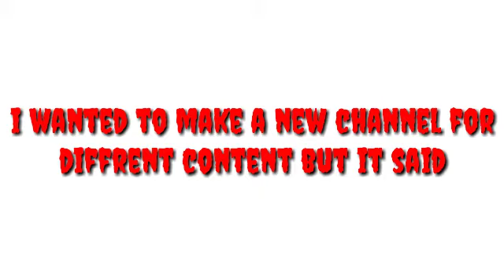I need to tell y'all sumding!